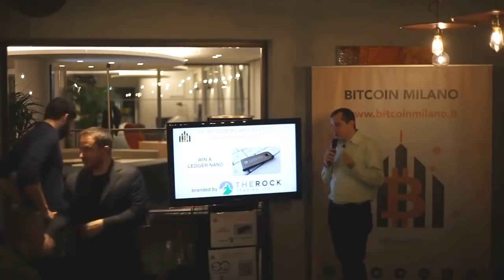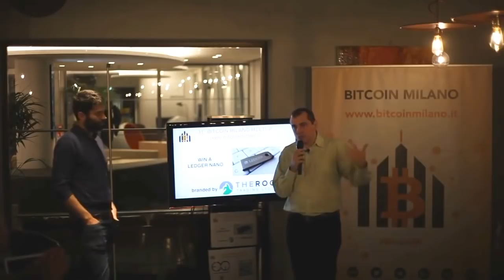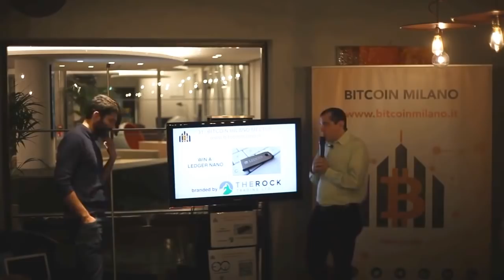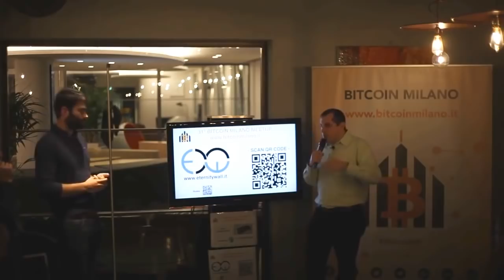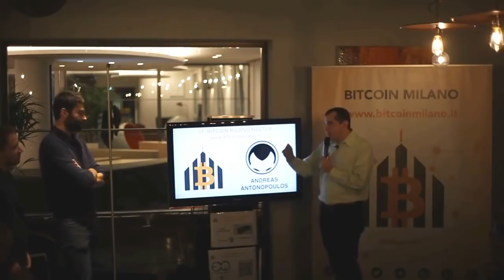"That's a tough question" - Andreas M. Antonopoulos